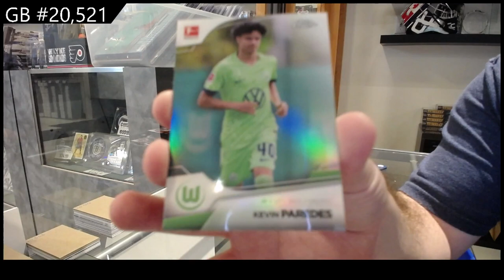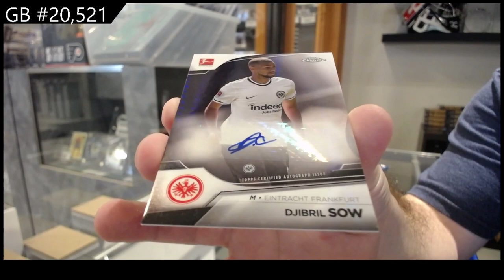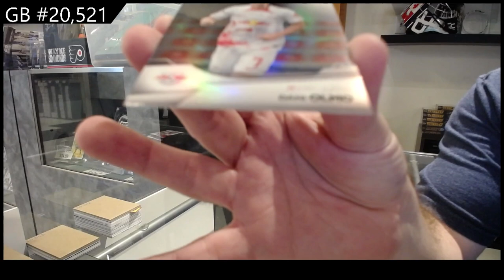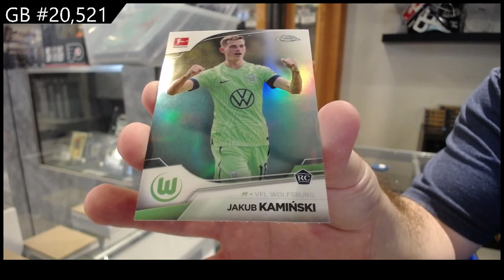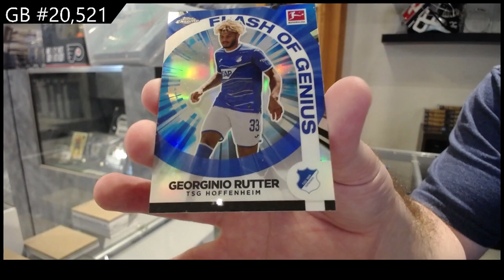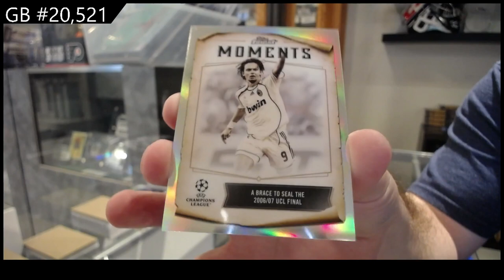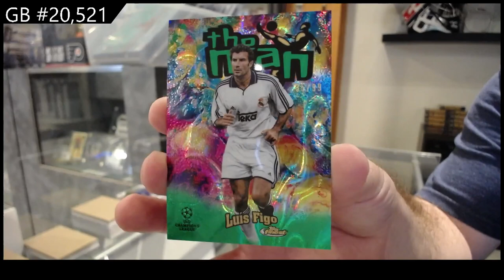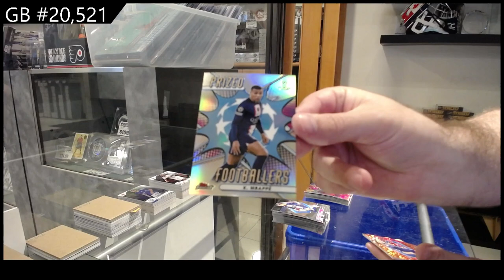22-23 Topps Finest UEFA Club Competitions & 2023 Topps Bundesliga Chrome Box Break - CNC GB #20,521